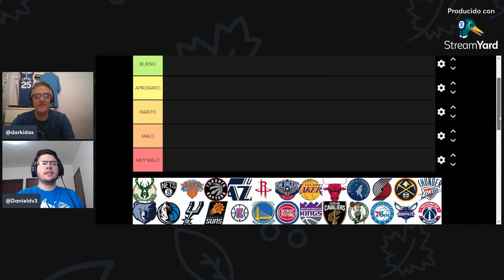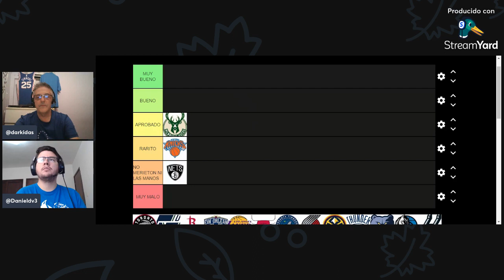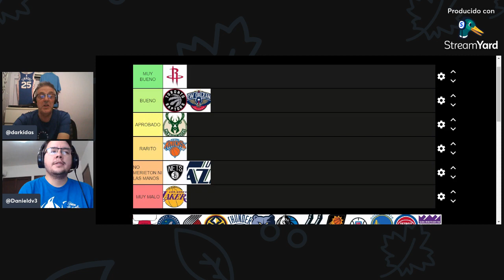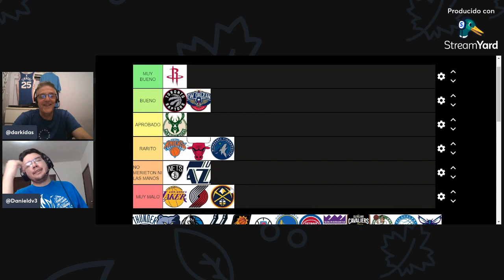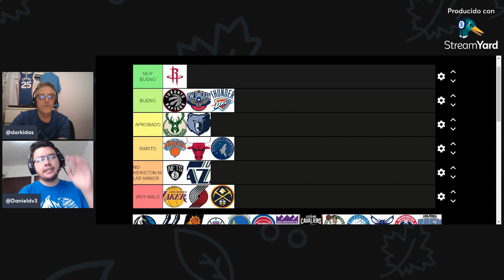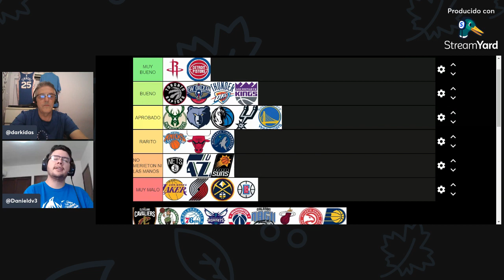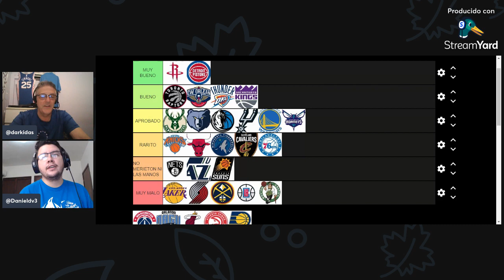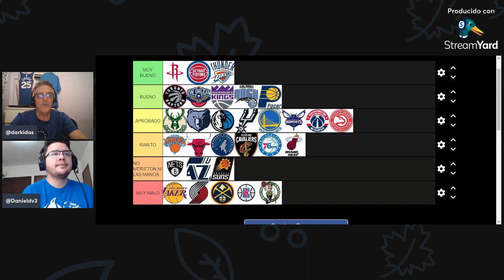🔴 RESACA DEL NBA DRAFT 2022 (113)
🚨 El mejor analisis del Draft NBA 2022

RRSS - @tiempoD3Basket